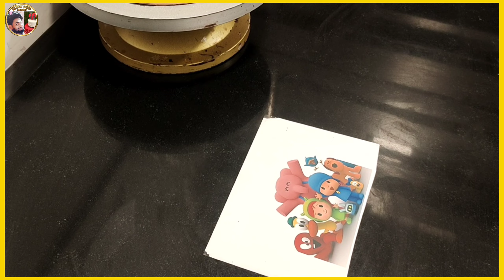pocoyo cake design | pocoyo birthday cake | pocoyo cake topper | photo print cake design